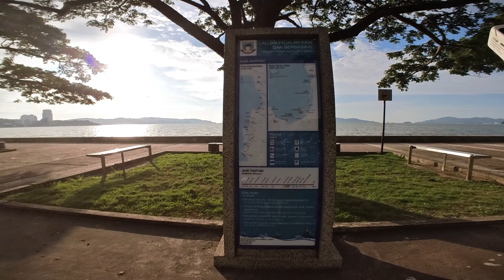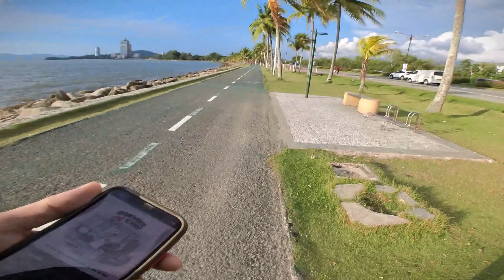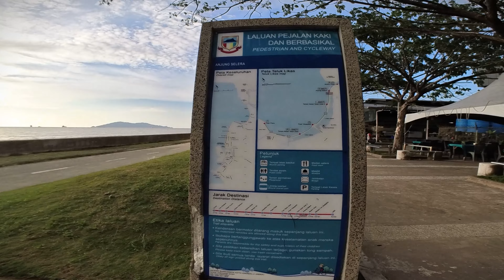Walk and Run Around The Teluk Likas, Kota Kinabalu with I Action Cam Insta360Go3 40K 60FPS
The area is also known for its beaches, the "Tanjung Lipat or Likas Bay", a coastal line stretching about 7 kilometres from the city port until the Tun Mustapha Tower. Along the bay is the coastal road that connects much of the city parts together with a jogging and cycling trek as well with an open space eateries known locally as "Anjung Selera" that was open until late night. International dragon boat race is held every year in the bay.

Kawasan ini juga terkenal dengan pantainya, "Tanjung Lipat atau Teluk Likas", garis pantai yang terbentang kira-kira 7 kilometer dari pelabuhan bandar sehingga Menara Tun Mustapha. Di sepanjang teluk adalah jalan pantai yang menghubungkan banyak bahagian bandar bersama-sama dengan trek joging dan berbasikal serta dengan tempat makan kawasan lapang yang dikenali sebagai "Anjung Selera" yang dibuka sehingga lewat malam. Perlumbaan bot naga antarabangsa diadakan setiap tahun di teluk likas ini.